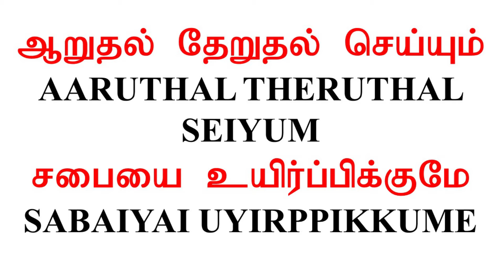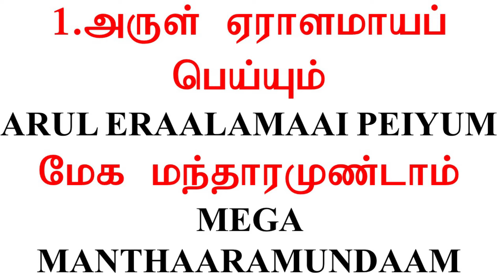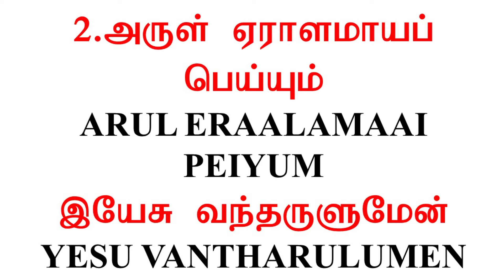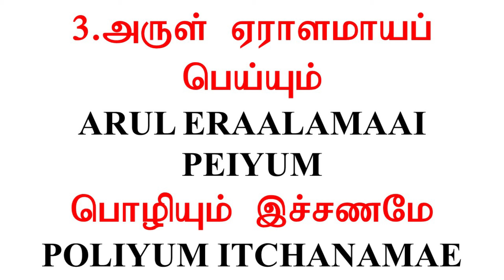AARUL YERALAMAAI PEIYUM | TAMIL AND ROMANIZED LYRIC